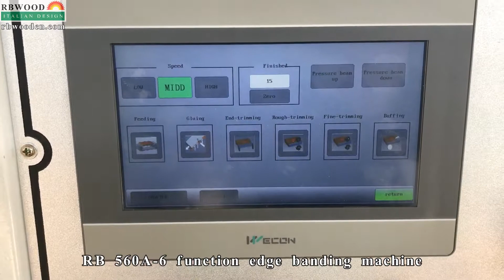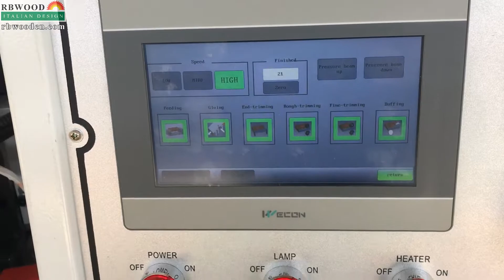RB 560A-6 function edge banding machine